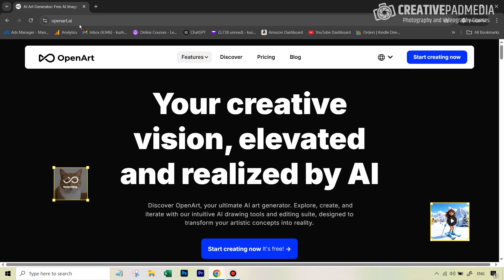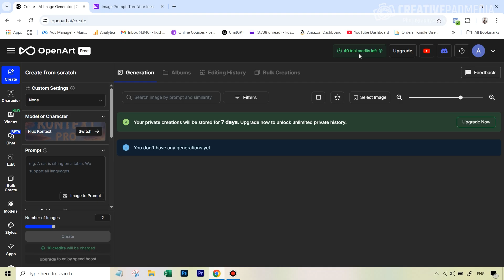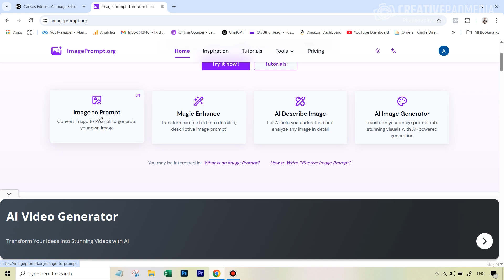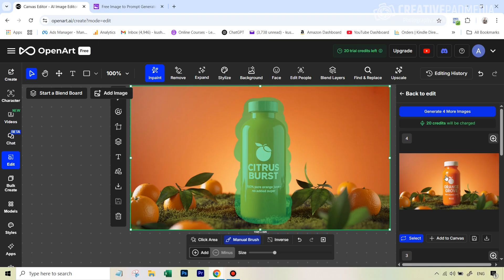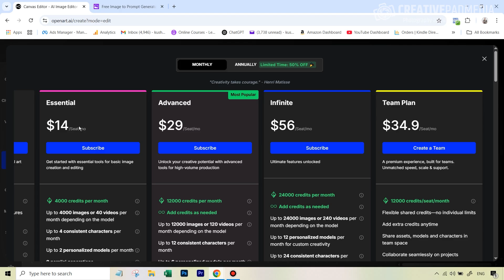FREE/Cheaper Alternative to Ideogram's MAGIC FILL for Product Placement - OpenArt AI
In this video we will be seeing how to replace a product into an existing shot by taking the help of a beverage product image. Usually this can be done by using Ideogram AI's Magic Fill feature but the issue with that is that it's not cheap and you cannot try it out for free. So in this video you will be seeing a cheaper alternative which is to use the Inpainting tool in OpenArt AI.